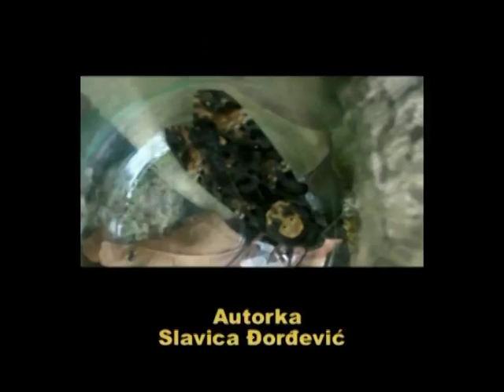Leptir ''Mrtvačka glava Acherontia Atropos'' maj 2013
Kada je kamera pored vas i ovo snimite. Leptir ''Mrtvačka glava'', kako kažu, neprijatelj je pčela i pčelara...